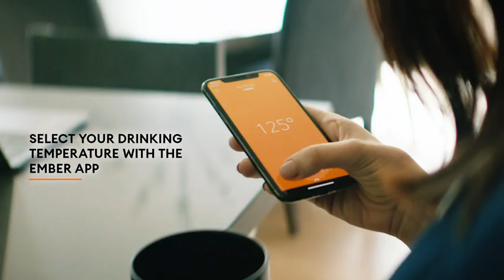The World's First Temperature Control Mug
Product Name:-
Ember Temperature Control Smart Mug 2, 10 Oz, App-Controlled Heated Coffee Mug with 80 Min Battery Life and Improved Design, Black
Price:- -5% $123.99 ($123.99 / Count)
List Price: $129.9
Brand: Ember
Color: Black
Special Feature: Auto Sleep, Heat Reveal Technology, App Controlled, Scratch Resistant
Style: Modern
Theme: Holiday
 Material
Ceramic
 Capacity
10 Fluid Ounces
 Occasion
Father's Day
 Item Weight
1 Pounds
Ember Coffee Mug with Longer Lasting Battery: Our updated smart coffee mug's extended battery life keeps your drink at your preferred temperature (between 120°F - 145°F) for up to 80 minutes on a full charge or all day on its redesigned charging coaster
Smart With or Without App: Pair this temperature control mug with the Ember app to set the temperature, customize presets and more; Our self-heating coffee mug is also functional without the app and remembers your last-used temperature (135°F out of box)
Auto Sleep: Our heated coffee mug intelligently senses when to turn on and off; The mug enters sleep mode when empty or after 2 hours of inactivity; Ember wakes up when it senses movement or liquid
Hand Wash Only: An updated scratch-resistant coating is safe to hand wash; Ember Mug 2 is IPX7 rated and fully submersible up to 1 meter deep
Perfect Gift for a Life Well Sipped: Whether self-gifted or given to another, there's no better way to share warmth than a favorite drink at just the right temperature every time
Additional Details

Small Business
This product is from a small business brand. Support small. Learn moreThis product is from a small business brand. Support small